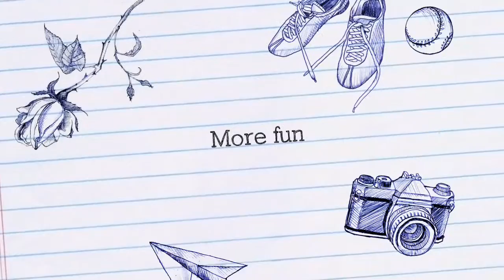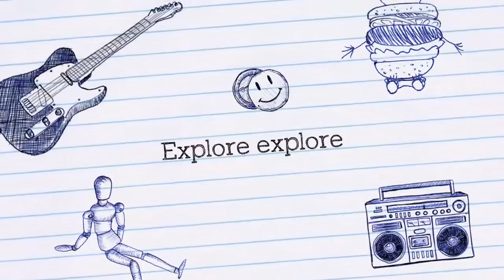Legoland Windsor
Lovely day out @ Legoland with lots to do.